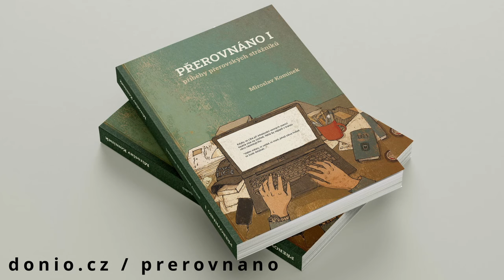Vydáváme novou knihu: Přerovnáno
Podpořte vznik nové knihy a nejen to!

Režie, Sřih: Nikola Orozovič
Účinkují: David Matásek, Nikola Orozovič, Pavel Železný, Kateřina Soukupová, Mariana Kohoutová, Kateřina Sokolová
Kamera: Lubomír Krupka
Zvuk: Jan Pololáník
Lokace: Pracovna.cz, Vlkova 36, Praha 3 - Žižkov